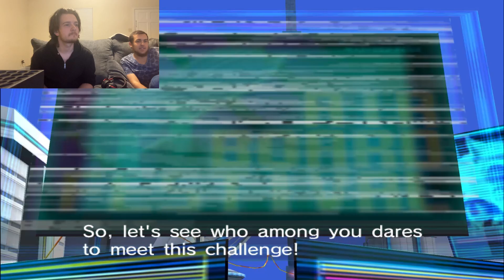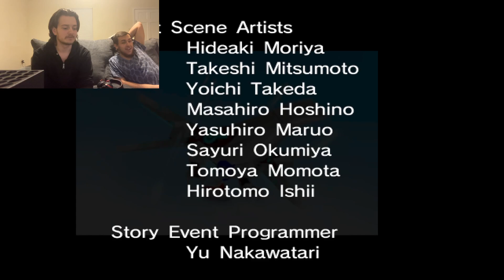Sonic Riders Gameplay 2# w/snake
The easy mode story for sonic riders. Hope yall enjoy the races!